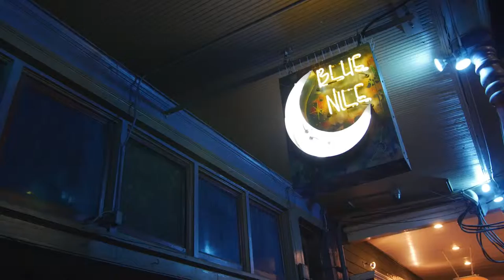Southern Weekend at New Orleans' Blue Nile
The Blue Nile is New Orleans' premiere intimate music venue. Located in the heart of the historic Frenchmen Street, it has been the home of countless top funk, blues, soul, and brass shows, featuring local, national and international acts. This venue is well known as the original music club that gave birth to the music culture on Frenchmen Street.